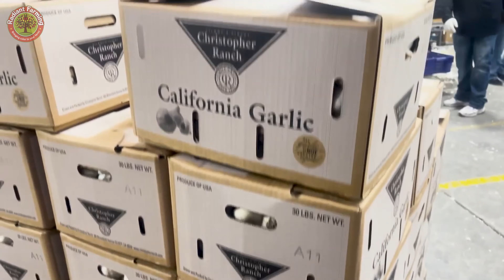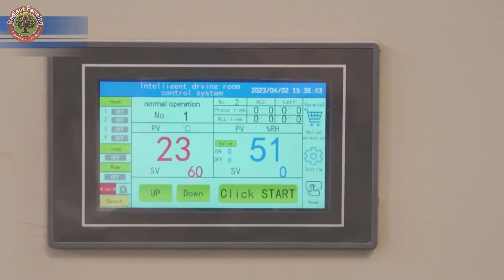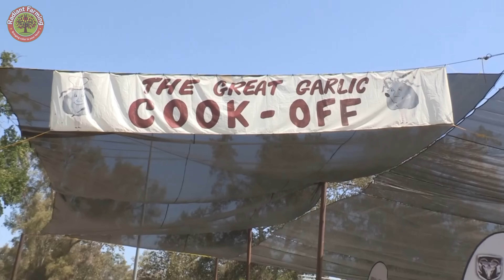How 28 Million Tons of Garlic Are Harvested and Processed | Agricultural Documentary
Garlic – a small ingredient with incredible power! From vast fields to modern factories, each garlic bulb undergoes a fascinating journey before becoming an essential spice in our meals. 🌱🧄
In this video, we will explore:
✅ The large-scale planting and harvesting process
✅ Advanced technology in garlic processing and preservation
✅ The secret behind making flavorful garlic powder

Key Moments:
00:00  -  Introduce
01:46  -  Growing Garlic - A Symphony of Dedication
05:15  -  Harvesting Garlic - A Race Against Time
09:22 - Garlic Processing - Journey From Field to Kitchen
15:07 - Processing Garlic Powder
16:57 - Garlic -  More Than Just a Spice